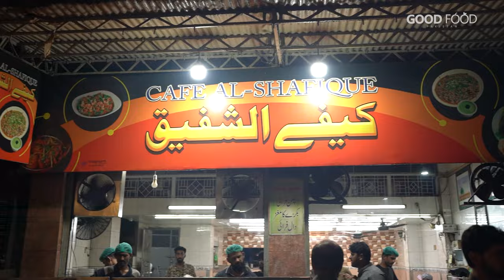1980 Sy Hotel Hy Old Is Gold OR Zaika Ajj Tak nahi Badalla Cafe Al Shafique | Good Foods PK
1980 Sy Hotel Hy Old Is Gold Zaika Ajj Tak nahi Badala Cafe Al Shafique | Good Foods PK

Venturing to the depths of Pakistan to discover the Rich culture and Good -ness of Foods.

Join us on a mouthwatering journey through the bustling streets, vibrant bazaars, and hidden culinary gems of Pakistan. From sizzling kababs to fragrant biryanis, from crispy samosas to creamy faloodas, we uncover the essence of Pakistan's rich gastronomic heritage. Get ready to tantalize your taste buds and discover the stories behind each flavorful dish. Whether you're a seasoned foodie or a curious explorer, there's something delicious waiting for you here.